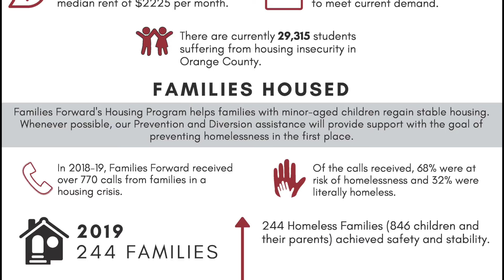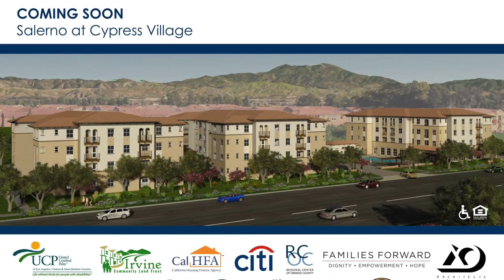Families Forward Welcome from New CEO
After the retirement of Margie Wakeham, who dedicated 27 years of service to Families Forward, new CEO, Madelynn Hirneise, would like to share her insights and vision for the organization's next 27 years.